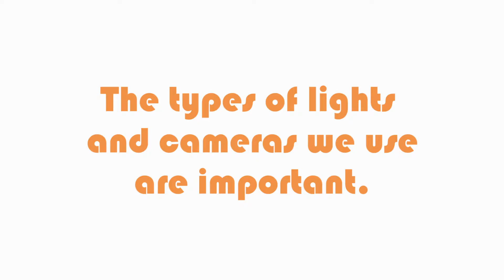Emotional Business Storytelling VIZ Village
VIZ Village makes videos that people love to share on social sites.